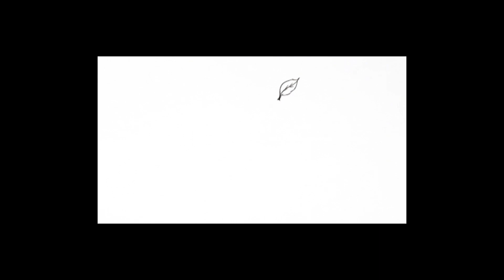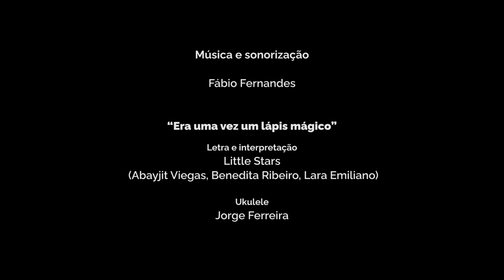8. The Magic Pencil (Portugal)